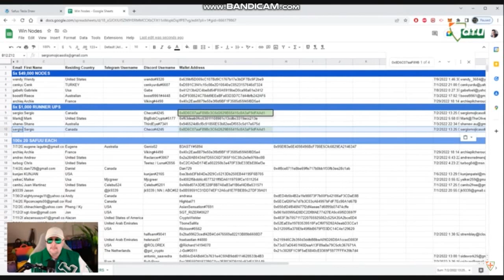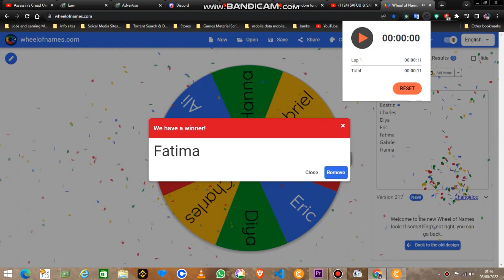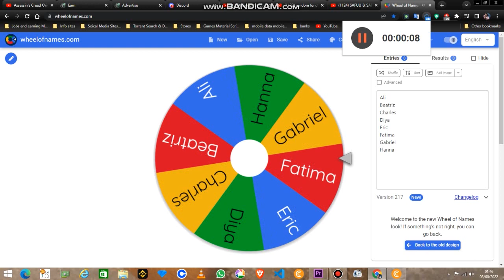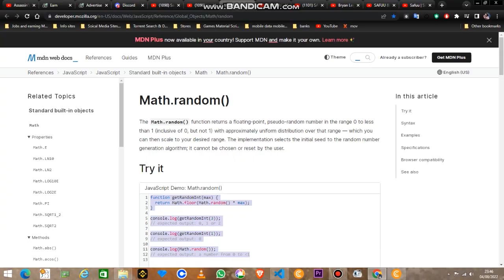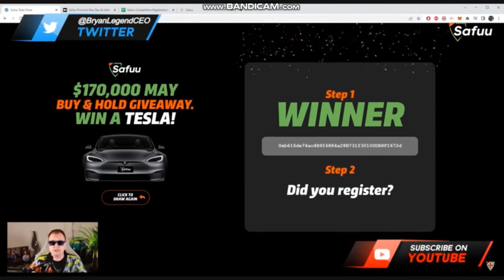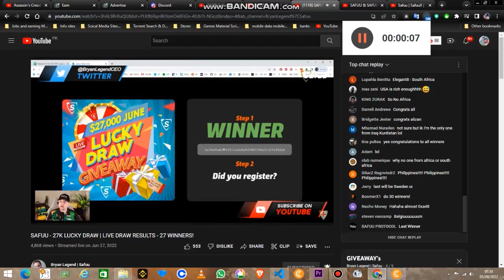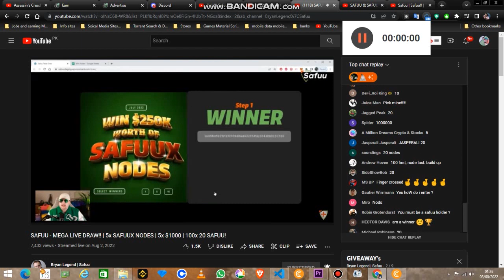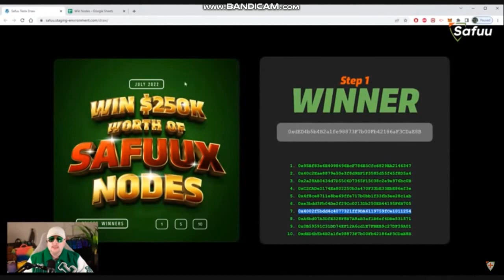Random Prize Generator Eagle View